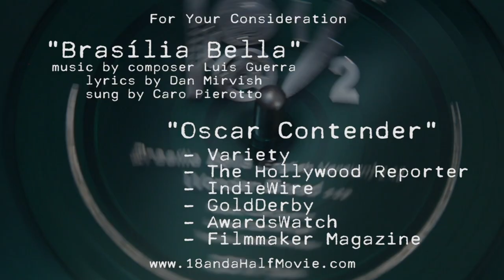Making "Brasília Bella" - Best Song "Oscar Contender" from 18½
Composer Luis Guerra, director/lyricist Dan Mirvish and singer Caro Pierotto talk about the making of "Brasília Bella" - the "Oscar Contender" for Best Song from the independent film 18½.  Already listed as a Top Ten Oscar Prediction by AwardsRadar, and on similar Oscar Contender lists by Variety, The Hollywood Reporter, IndieWire, Filmmaker Magazine and GoldDerby, the song is an original bossa nova track designed to sound like it was from the late 1960s.